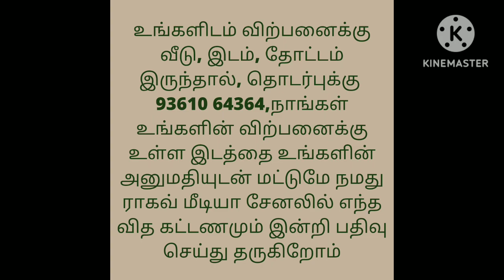3.50 லட்சம் மட்டுமே/Low Budget Approved Plot For Sale, Coimbatore/Land/Basic Facilities/Ragav Media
💥Here are huge DTCP APPROVED house plots for sale near Kinathukadavu💥

🚆Our Om Shakti Garden is located 45 minutes drive from Coimbatore railway station🚆

🚍Our plots are located at a 10-minute drive from Kinathukkadu railway station🚍

🚎Our Om Shakti Garden is located on a 15-minute drive from Kinathukkadavu on a busy government and private bus route.

💫One cent worth 4 lakhs costs only Rs 3.50 lakhs💫

👨‍👨‍👧‍👧 An offer for all people to own a home by 2023👨‍👨‍👧‍👧

💫Our Om Shakti Garden is located at Samathuvapuram Bus Stand on the way from Kinathukkadavu to Vadachithur 💫

🌇Our plots are divided according to Vastu system🌇

🎆Our plots with all basic facilities🎆

💥 School, College, Hospital, Bus Stand and Railway Station are all very close to our flat 💥

💐Our plots are more in north and east direction💐

🥳 Our plot has 30 feet tar road facility 🥳

😎 There are more houses in our plot 😎

Colleges : Akshaya college of engineering, Eshwar college of engineering, VSB college of engineering, Karpagam college of engineering

Schools : kondampatti government hight school, vivek vidyalaya matriculation school, BKB matriculation school

Hospital : Government hospital kinathukadavu, venkateshwara hospital, sri sakthi hospital, Aravind eye clinic,

house design#3850x90
house design#
19architecturesmall
ToursReal Estate
money in real estateluxury
developmentlife of a real estate